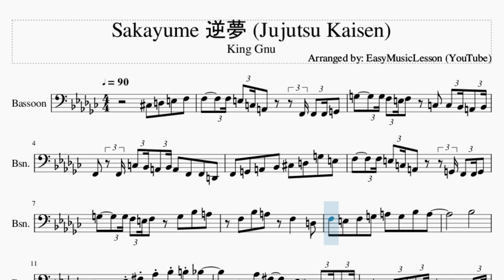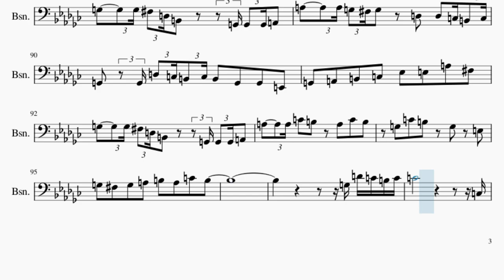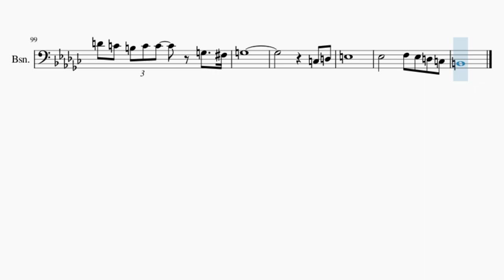Bassoon Sheet Music: How to play Sakayume 逆夢 (Jujutsu Kaisen) by King Gnu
Comment and let us know how the videos have helped you. It keeps us going! :)Here is a sheet music/tab video on the song Sakayume 逆夢 (Jujutsu Kaisen) by King Gnu on the bassoon. A bassoon sheet music arrangement which is transposed to notes that are easily played by bassoon, for the song Sakayume 逆夢 (Jujutsu Kaisen) by King Gnu.

EasyMusicLesson2 teaches you to play the your favorite instrument, through well-arranged sheet music so that you too can learn how to play Sakayume 逆夢 (Jujutsu Kaisen) by King Gnu on the bassoon as fast as you can. A bassoon sheet music with backing tracks to help your play the song better.

Chords of Bassoon arrangement:
D Min   G Min   C Maj   F Maj   A# Maj   G Maj   C Maj   A Maj
A# Maj   B Maj   F# Maj   A# Dom 7   D# Min   B Maj   B Min
F# Maj   A# Dom 7   D# Min   B Maj   B Min   F# Maj   A# Dom 7
D# Min   B Maj   B Min   D Maj   E Maj   F# Min   A Maj   C# Maj
F# Min   D Maj   F Maj   G Maj   D Maj   E Maj   F# Min   A Maj
C# Maj   F# Min   B Min   G# Dim   A# Maj   D# Min   G# Min
C# Maj   F# Maj   B Maj   G# Maj   C# Maj   A# Maj   D# Min
G# Min   C# Maj   F# Maj   B Maj   G# Maj   C# Maj   A# Maj
D# Min   G# Min   C# Maj   F# Maj   B Maj   G# Maj   C# Maj
A# Maj   D# Min   G# Min   C# Maj   F# Maj   B Maj   G# Maj
C# Maj   A# Maj   D# Min   G# Min   C# Maj   F# Maj   B Maj
G# Maj   C# Maj   A# Maj   D# Min   G# Min   C# Maj   F# Maj
B Maj   G# Maj   C# Maj   A# Maj   D# Min   G# Min   C# Maj
F# Maj   B Maj   G# Maj   C# Maj   A# Maj   A# Maj   A# Maj
A# Maj   A# Maj   G Maj   B Dom 7   E Min   C Maj   C Min   G Maj
B Dom 7   E Min   C Maj   C Min   G Maj   B Dom 7   E Min   C Maj
C Min   G Maj   B Dom 7   E Min   C Maj   C Min   G Maj   B Dom 7
E Min

Melody notes of Bassoon:
C#3 D3 E3 F3 F3   F3 E3 C3 A2   F2 F2 F2 G2
G3   G3 F3 E3 F3 C3 C3 A#2 A2 A#2
F2 F2 C3 A#2 A2 A#2 A2 F2 F2 D2
F2 G2 A2 A#2 C#3 D3 G3 E3
F3   F3 E3 C3 A2   G2 F2 F2 G2
G3   G3 F3 E3 F3 G3 A#3 A3
F3 A#3 A3 F3   D3
F3 E3 F3 G3 A3 G3 A#3 A3
A#3
A#2 D#3 F#3 G#3 A#3 B3 A#3
G#3 F#3 D#3 C#3 A#2 C#3 A#2 G#2
F#2   C#2 D#2 F#2 G#2 F#2     F#2 G#2
A2   A2 G#2   F#2   E2
F#2   F#3 F3 D#3 F3 F3 F#3
F#3 F3 D#3 C#3 D#3 D#3
F#2 F#2 G#2 G#2 F#2 F#2
D3   D3 C#3   B2   A#2
F#2 F#3   F#3 F3 F3 A#3 G#3 G#3
F#3   F#3 F3 D#3 C#3 D#3 C#3
F#2 F#2 A2 G#2 F#2 F#2
F#3 F#3 E3 D3 C#3 D3 D3
C#3 C#3 C#3 E3 C#3 B2 A2 A2
G#2 F#2 G#2 F#2 G#2 F#2 G#2 A2 A2   A2
B2 A#2 B2 C#3 D3   C#3 B2 A2
F#3 F#3 E3 D3 C#3 C#3 D3 C#3
C#3 C#3 E3 C#3 B2 A2 A2
G#2 F#2 F2 F#2 G#2 A2 A2 A2 A2 A2 A2
B2 A#2 B2 C#3 D3 D#3 F3 F#3
F#3   F#3 F3 C#3 A#2   F#2 F#2 F#2 G#2
G#3   G#3 F#3 F3 F#3 C#3 C#3 B2 A#2 B2
F#2 F#2 C#3 B2 A#2 B2 A#2 F#2 F#2 D#2
F#2 G#2 A#2 B2 D3 D#3 G#3 F3
F#3   F#3 F3 C#3 A#2   F#2 F#2 F#2 G#2 G#2
G#3   G#3 F#3 F3 F#3 G#3 B3 A#3
F#3 B3 A#3 G#3 F#3
F#3 F3 F#3 G#3 A#3 G#3 B3 A#3
D#3 F#3 F#3 G#3 A#3 B3 A#3
G#3 F#3 C#4 B3 F#3 G#3
F#3   C#3 D#3 F#3 F#3 F#3 G#3 C#4 C4
B3   F#3 G#3 A3   G#3   F#3
F#3 F#3 F#3 F3 D#3 D#3 C#3 D#3 C#3
F#2 F#2 A2 G#2 F#2 D#2 F#2 F#2
D3   D3 C#3 C#3 B2 B2 A#2
F#2 F#3 F#3 E3 D3 D3 C#3 D3 D3 C#3
G#2 C#2 G